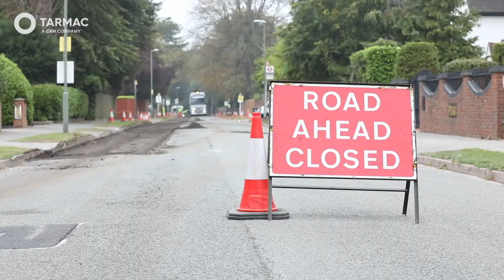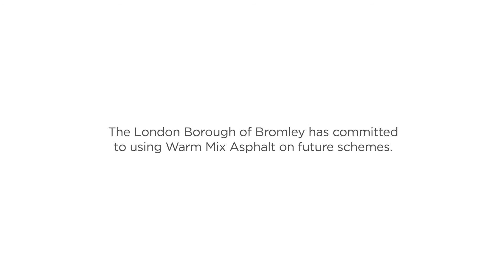Ultipave - London Borough of Bromley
Hawthorne Road is a wide, residential road in the London Borough of Bromley. The road has on street parking
and acts as a bus route with a number of stops along its length. The existing surface was crazed and there was
evidence of deformation which necessitated a deeper level construction than surface course only.
The London Borough of Bromley instructed Riney to plane off 85mm and lay 50mm of AC 20 HDM 40/60 binder
course and 35mm of UltiPave 10 40/60 PSV 60 surface course.
In line with the London Borough of Bromley’s commitment to the use of sustainable materials. The binder
course was to be supplied as a Warm Mix Asphalt and the UltiPave used steel slag aggregate.